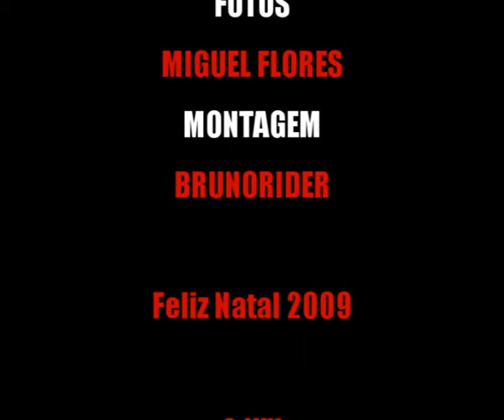/ Video de Natal